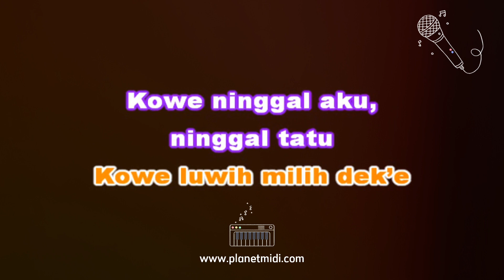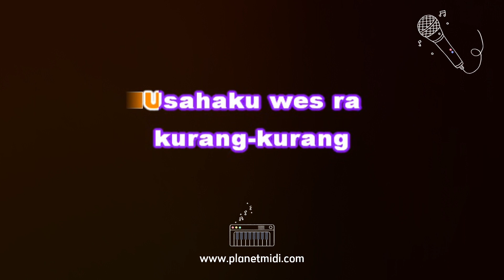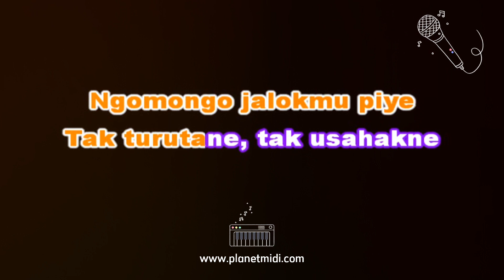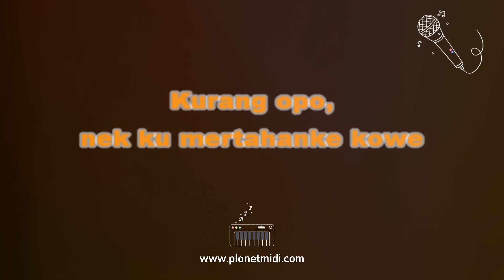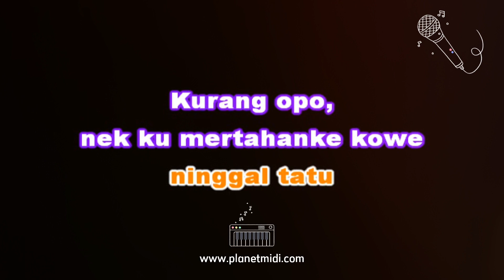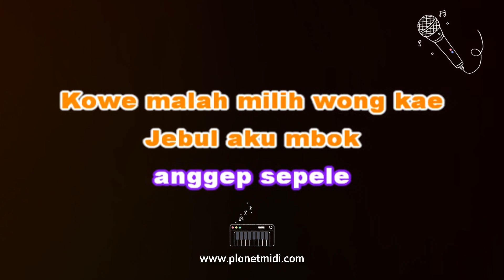[Karaoke] Happy Asmara - Nemen | No Vocal | Minus One | Koplo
Lirik Lagu Nemen :
Kowe malah ngebot i liane

Kudune kowe ngerti
Tresnoku nomer siji
Penak e leh mu blenjani janji

Kowe konangan gendak an

Ngomongo… Jalokmu pie?

Pikiren bahagiamu, aku gampang

Ngomongo… Jalokmu pie?

Kowe malah milih wong kae
Jebul aku mbok anggep sepele.

Baca artikel Solopos.com "Lirik Lagu Nemen - Happy Asmara" selengkapnya di sini
Editor :
Penulis: Nugroho Meidinata
Publish:

Cek Berita dan Artikel yang lain di Google News

Solopos.com - Panduan Insformasi & Inspirasi